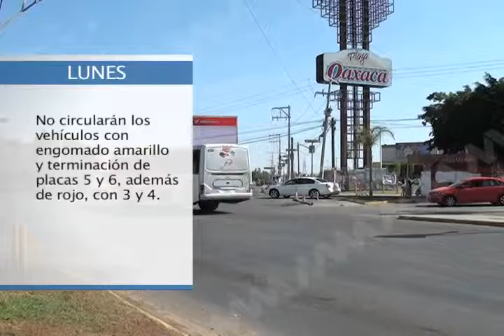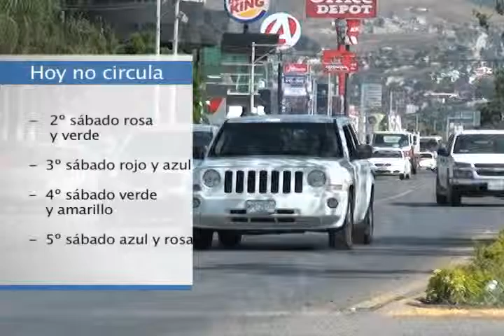HOY NO CIRCULA MVM TELEVISIÓN